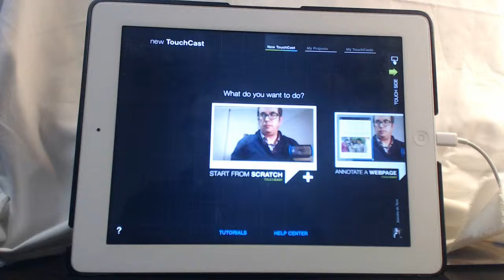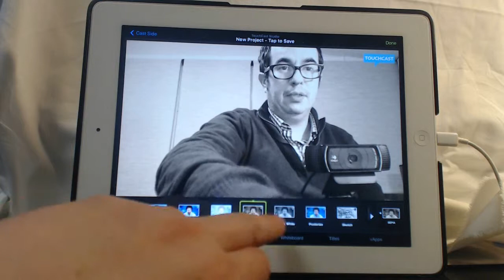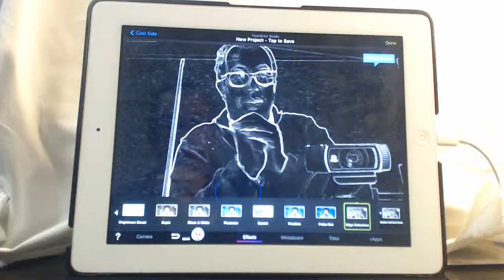TOUCHCAST. Camara e opcións de gravación . Camera and recording settings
Titorial (tutorial)